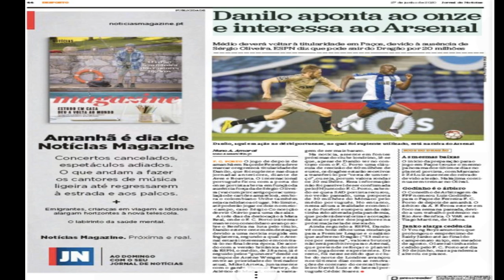BREAKING ARSENAL TRANSFER NEWS TODAY LIVE: THE NEW MIDFIELDERS| FIRST CONFIRMED DONE DEALS??